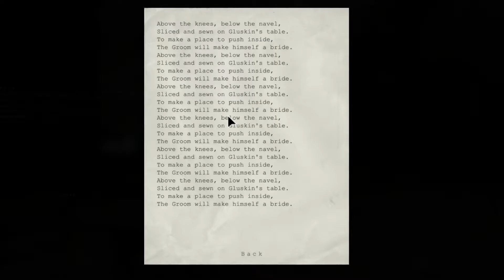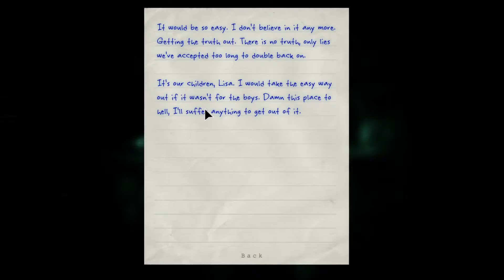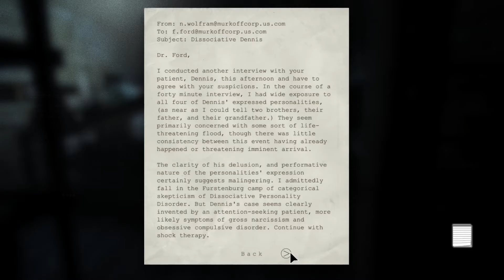Outlast: Whistleblower cuz Spooptober - #5: So Many People in One Body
Livestreamed on October 17.

Waylon Park doesn't like the corrupt company he works for. If only he had decided this a few hours earlier...